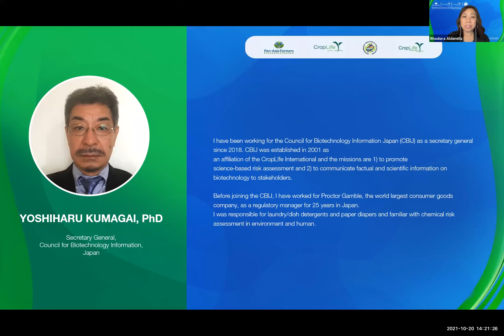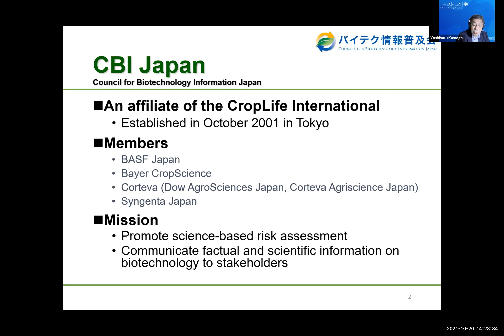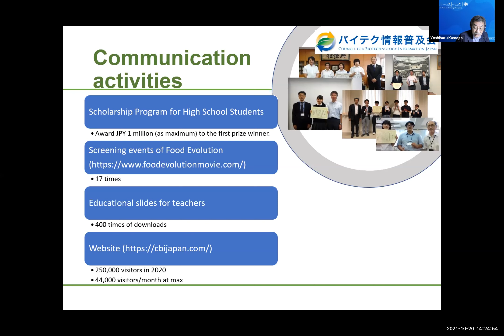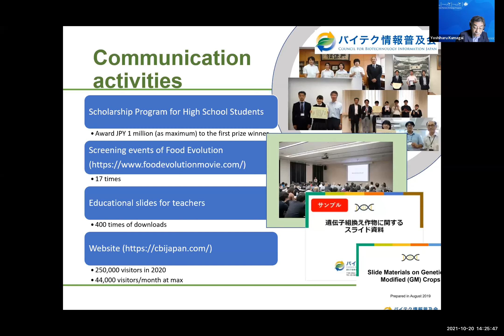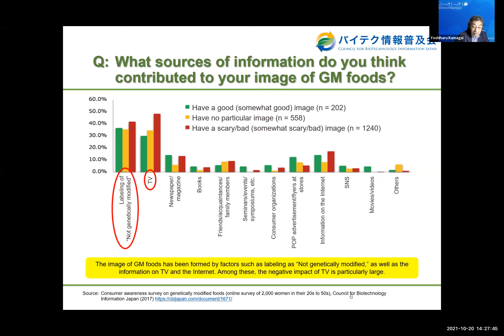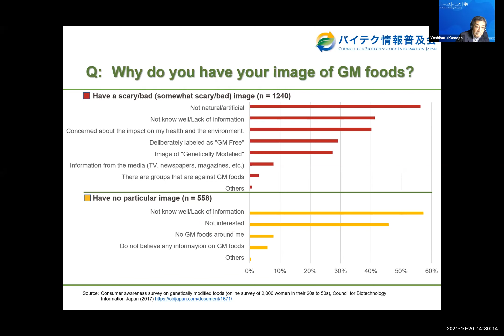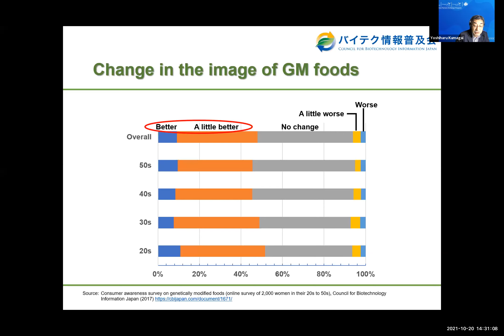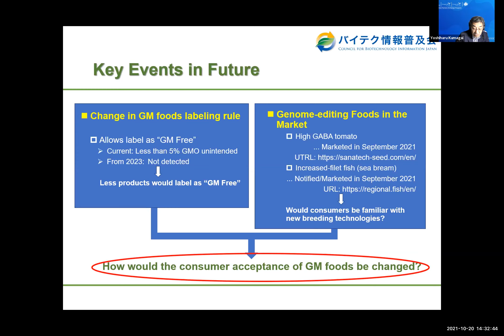Communicating Biotech - Consumer Acceptance of GM Foods in Japan by Dr. Yoshiharu Kumagai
Experiences in Communicating Agricultural Biotechnology: Consumer Acceptance of GM Foods in Japan - prepared and presented by Dr. Yoshiharu Kumagai, Secretary General, Council for Biotechnology Information Japan (CBIJ)

This video was taken during the 15th Pan-Asia Farmers Exchange Program on October 18-22, 2021. The event was organized by CropLife Asia, CropLife Philippines and the Biotechnology Coalition of the Philippines.